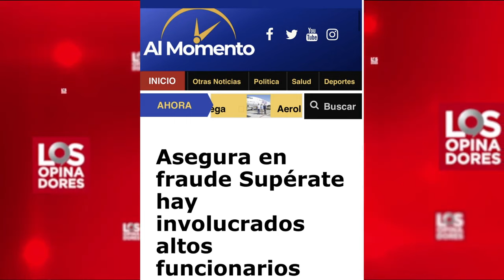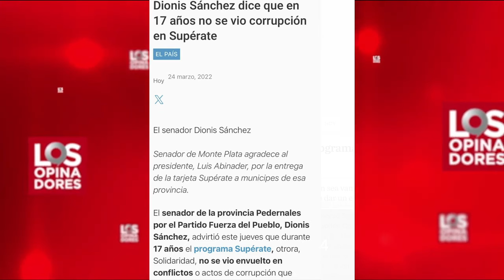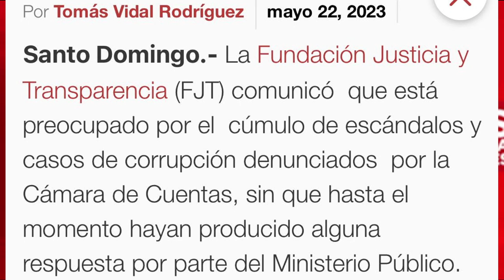Gloria Reyes no sale de un lío en Supérate pero es una de las intocables en el gobierno de Abinader